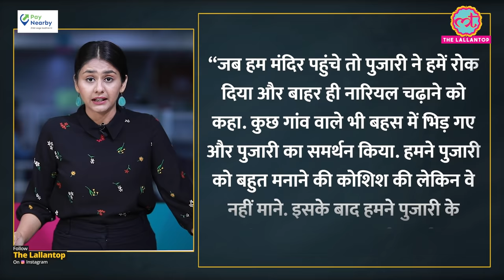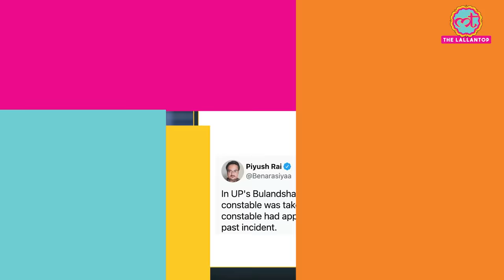'जाति के नाम पर अब भेदभाव नहीं होता' कहने वालों की आंखे खोल देंगे Dalits से जुड़े ये दो viral video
रेफरल कोड: EC245JN2

पेनियरबाय के साथ आज ही जुड़ें और एरिया के बैंकर बनें।

नकद निकासी और मनी ट्रांसफर जैसी अहम बैंकिंग सेवाएं दिलाएं।

प्रति वर्ष ₹2 लाख+ कमाएं।

- एक ऐप, 25+ सेवाएं

- एक बार निवेश करें, आजीवन कमाएं

- 41 लाख+ रिटेलर्स का भरोसा

पेनियरबाय ऐप डाउनलोड करें और सिर्फ़ ₹900 में अपनी दुकान को एरिया का बैंक बनाएं

Two viral videos that shows the bleak reality of caste discrimation against Dalits in our society is going viral on social media. The first video is from Jodhpur where a newly wed couple is denied entry into the temple by the priest for they belong to the Dalit community. The second video comes from Bulandshahr where a CRPF jawan belonging to the Dalit community had to ask for police security for his wedding. Watch the video to know more details about both the cases.